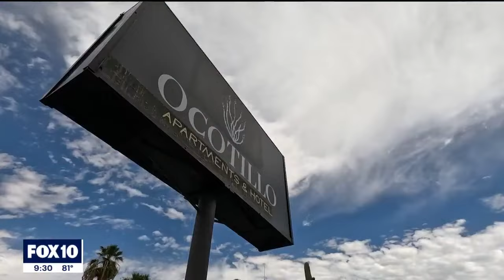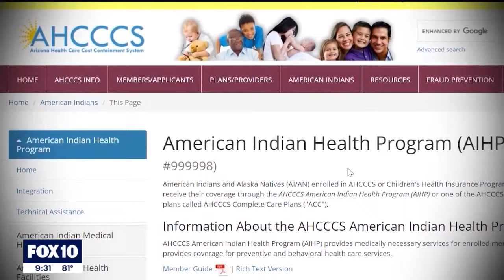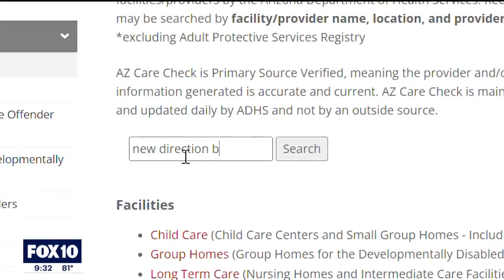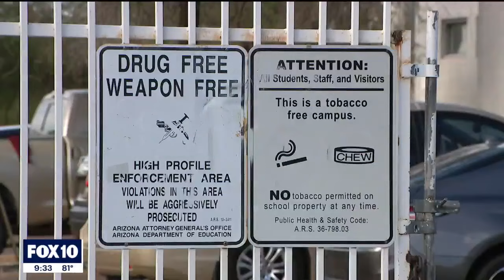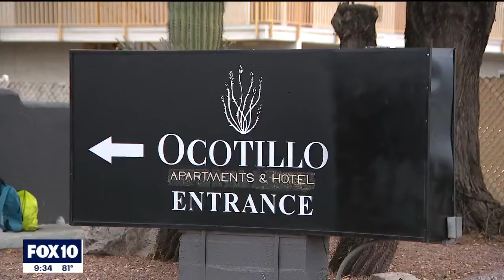How a sober living program left 200 on the streets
The fallout of the sober living crackdown continues. The state has suspended payments to nearly a hundred more providers since August, accusing them of Medicaid fraud. FOX 10 Investigates looks into a situation at a Tucson hotel where roughly 200 tenants are on the streets because of a sober living program that stopped paying rent.

Our newsroom received several tips about the hundreds of tenants being evicted from a hotel that was used for a sober living facility.

We’ve learned residents did not get any services from the program and the provider that allegedly recruited them is connected to Valley. He was recently suspended by the state’s Medicaid agency for allegations of fraud.